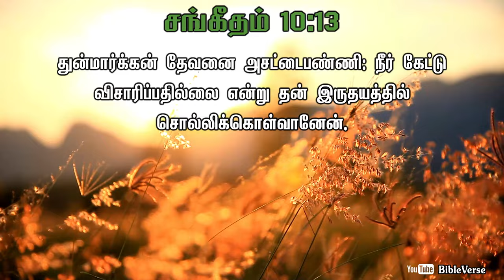Daily Bible Verse | தினசரி பைபிள் வசனம் | Today Bible Verse in Tamil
13 - துன்மார்க்கன் தேவனை அசட்டைபண்ணி: நீர் கேட்டு விசாரிப்பதில்லை என்று தன் இருதயத்தில் சொல்லிக்கொள்வானேன்.
[சங்கீதம் 10:13]